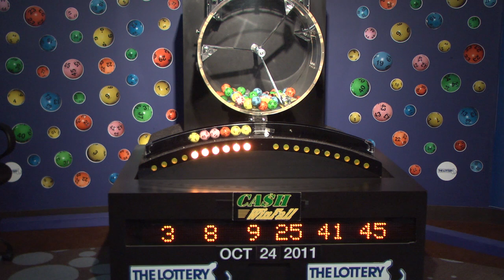Cash Winfall Game Drawing: Monday, October 24, 2011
The official winning numbers in the Mass. State Lottery's Cash Winfall Game drawing for Monday, October 24, 2011 are: 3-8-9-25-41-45.